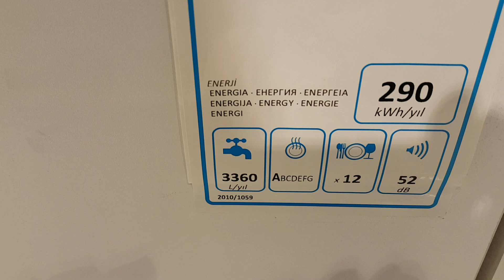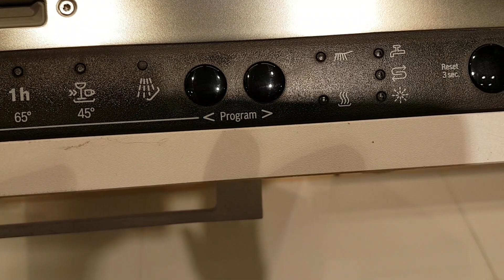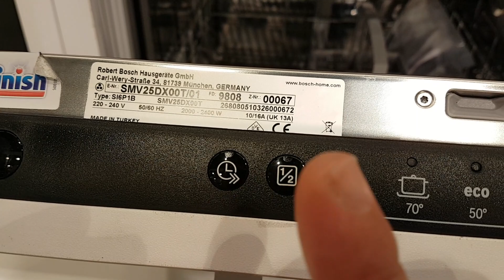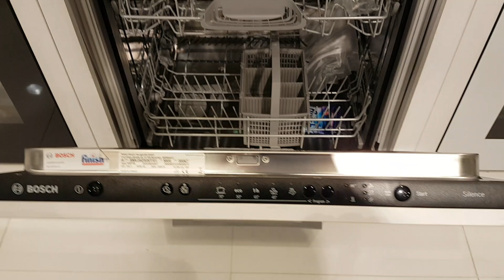BOSCH SMV25DX00T TAM ANKASTRE 5 PROG BULAŞIK MAKİNESİ